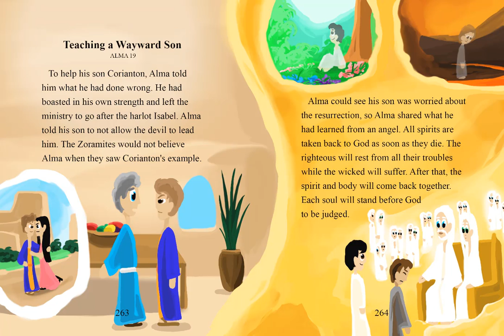Book of Mormon Stories Chapter 54 Teaching a Wayward Son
From the book of Alma 19 (1840 edition of the Book of Mormon)

To help his son Corianton, Alma told him what he had done wrong. He had boasted in his own strength and left the ministry to go after the harlot Isabel. Alma told his son to not allow the devil to lead him. The Zoramites would not believe Alma when they saw Corianton's example.
Alma could see his son was worried about the resurrection, so Alma shared what he had learned from an angel. All spirits are taken back to God as soon as they die. The righteous will rest from all their troubles while the wicked will suffer. After that, the spirit and body will come back together. Each soul will stand before God to be judged.
Men get to choose whether they do good or evil. Those who are redeemed from the fall are taken out of endless darkness and are happy. Alma told Corianton that it is wise to be good to others because whatever he does to others will be done to him.
Corianton did not understand why sinners would be miserable. Alma explained that when Adam and Eve were sent out of the garden, they were not in God's presence. They followed their own will and suffered the results of their own choices. They had fallen and needed help. God came and suffered for the sins of His followers. If people reject God, they will suffer for their own sins.